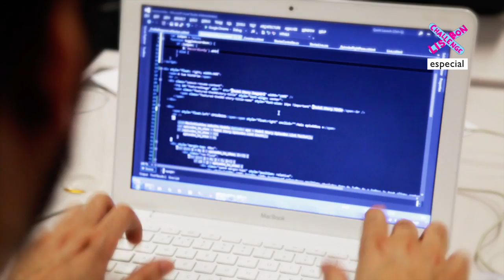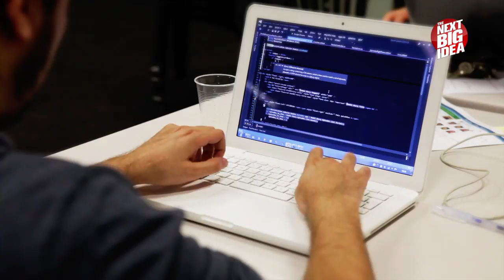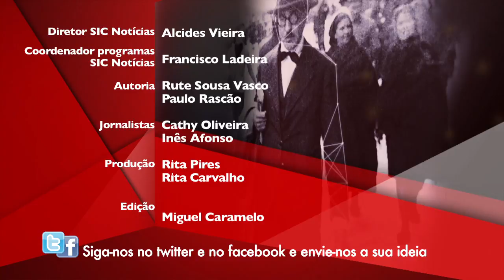TNBI 360 imprimir